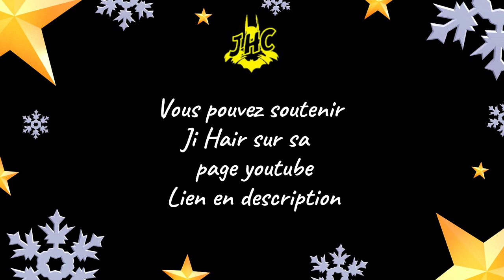❄️Une cover avant noël ❄️avec Ji Hair Comics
la chaine de  Ji Hair Comics :
Nous sommes ici pour décompter les jours avant Noël !

Le but est de te présenter une couverture de comics de l’univers et de te conseiller sur des lectures lié au comics .

Dis-moi dans les commentaires si tu as aimé la présentation d’aujourd’hui !